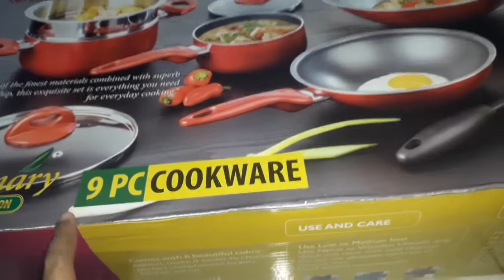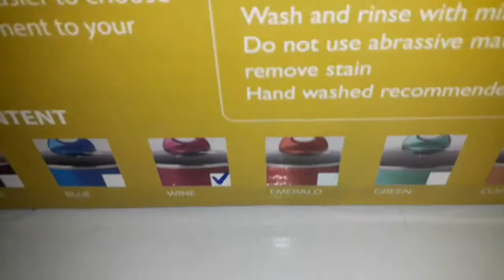REVIEW PANCI SET alat masak dari Supra ..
9 pcs panci supra terdiri dari
1 pcs panci kecil
1 pcs wajan besar
1 pcs saringan wajan
1 pcs teflon
1 pcs panci kukus
1 pcs saringan kukus
1 pcs sodet
2 pcs tutup panci